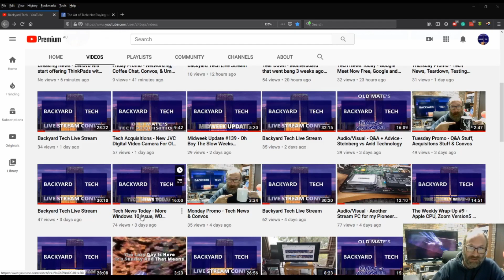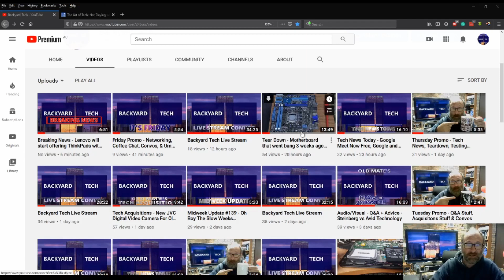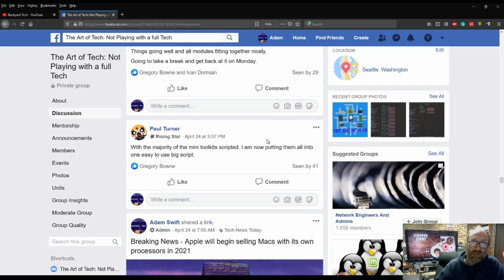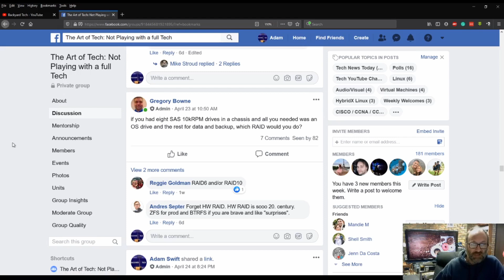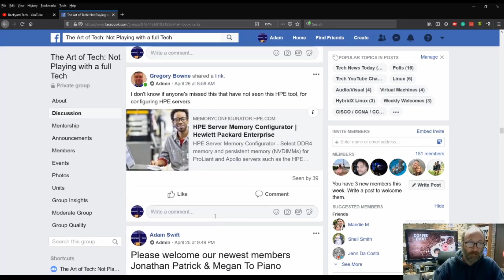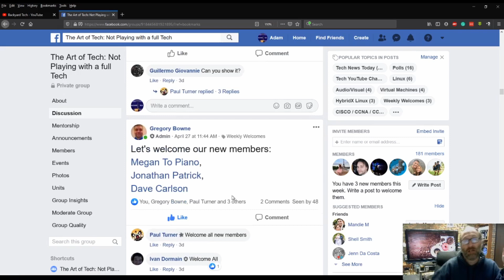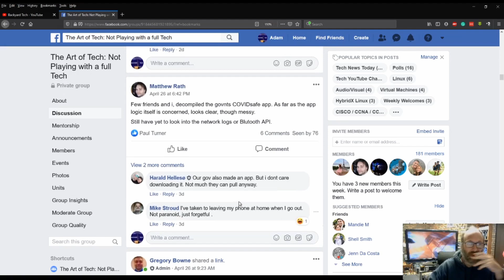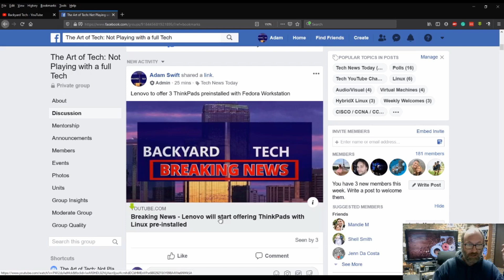Coffee Chat #7 - Few bits going on at Backyard Tech and AoT Group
Being a Friday, it's Coffee Chat time